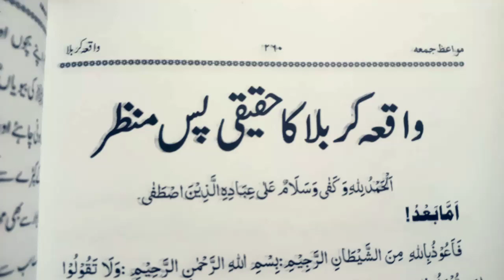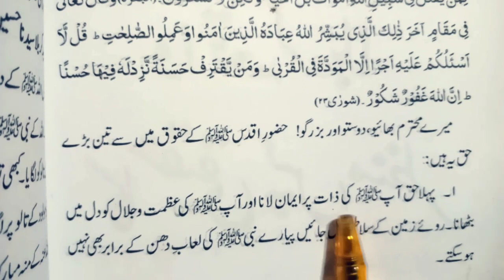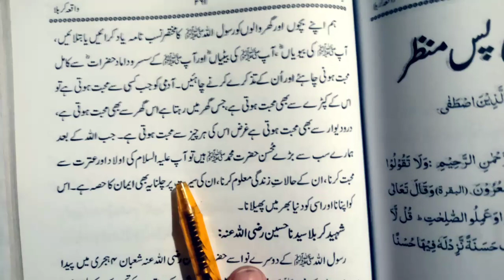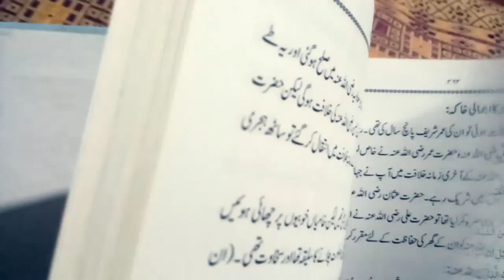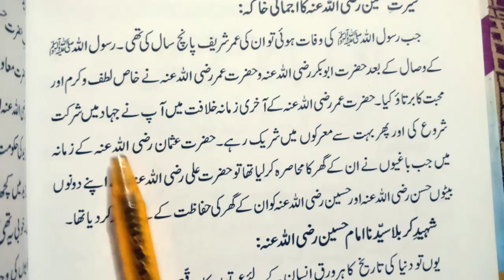imam hussain in karbala | hassan o hussain kahini | hasan hussain ka waqia | Fazail e Amaal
karbala
karbala ka waqia
imam hussain
husain
karbala kahini bangla
hussain
husayn ibn ali
waqia karbala
hasan aur hussain
karbala ki kahani
imam hussain shaheed karbala maidan
husayn
karbala kahini
imam hussain in karbala
hassan o hussain kahini
hasan hussain ka waqia
hassan o hussain naat
dastan e karbala
imam hasan aur hussain ka ghar
hazrat fatma
fatma
bi bi fatma
shan e sahaba
shane sahaba
sahaba
shane sahaba zindabad
shane sahaba
wafadar sahaba
shane
Fazail e Amaal
Fazail Amal
Faisal Amal
Fazaile Amal
fazaile aamal
hadees
Faisal Ahmed
Bayan
Fazail
hazrat muhammad
hadees
hazcrat muhammad quotes in urdu